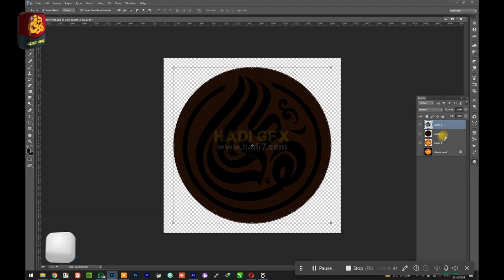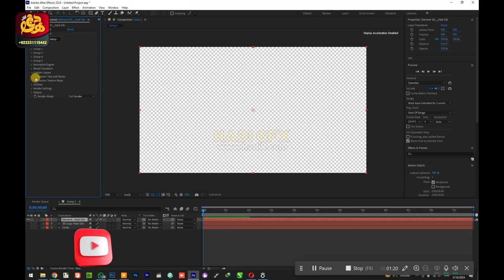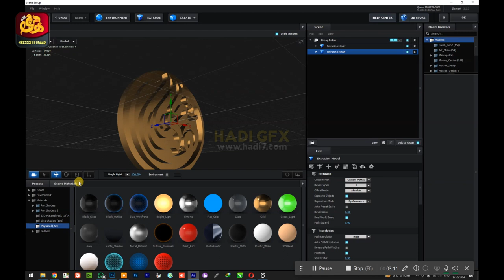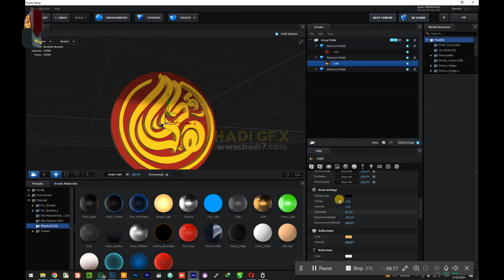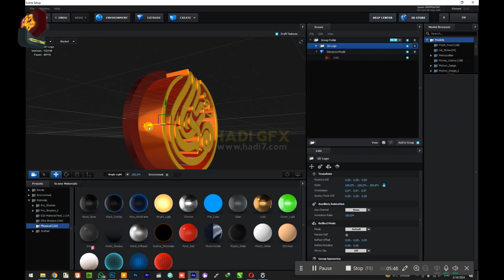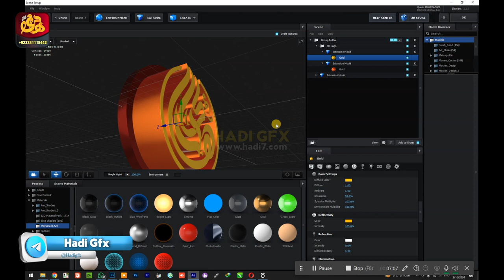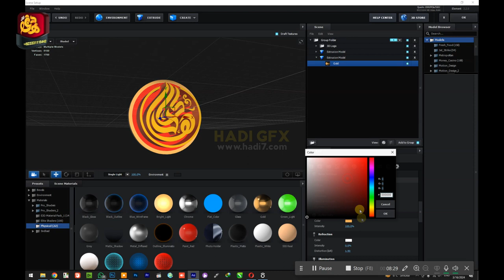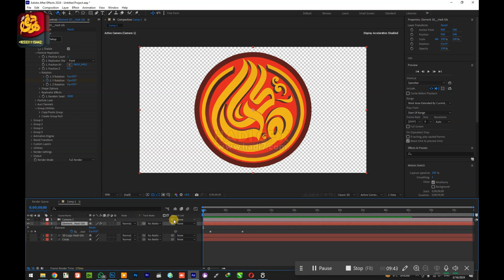How To Create a 3D Mockups Animation in After Effects 2024, 3D Animatie and Mockup Class in After